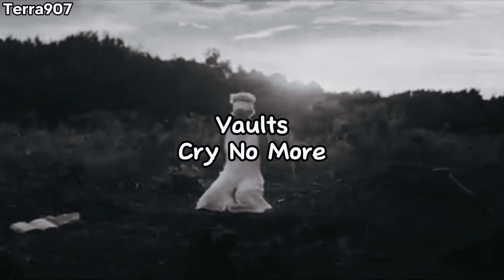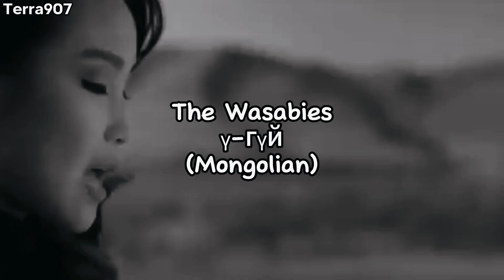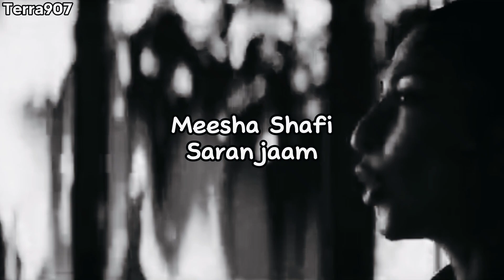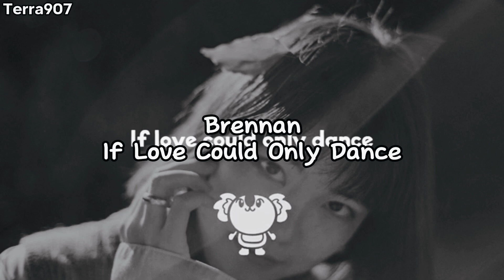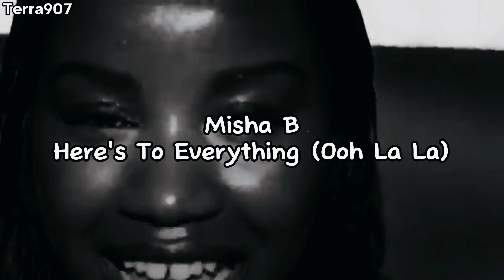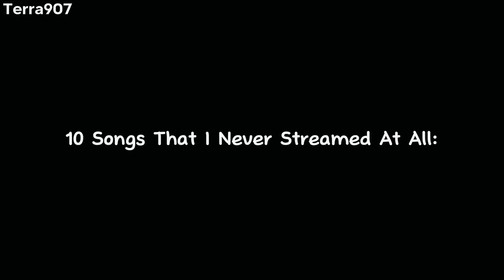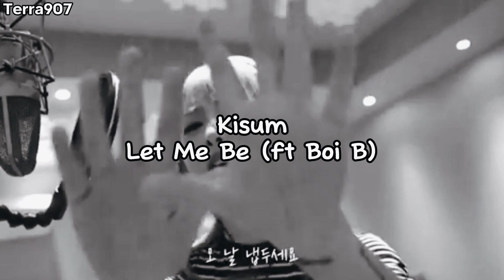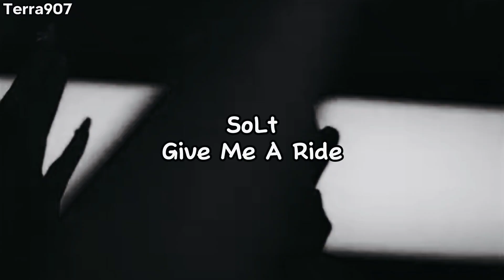My Taste In Music || My 8000+ Spotify Playlist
"Have You Ever Taken A Poop Right, And It Don't Come Out? It's Just Up And It's Stuck"-Cardi B.

Thumbnail:
1. Caleb Hearn.
2. PEACH PRC.
3. Pam Anshisa.
4. Bea Duarte.

Intro:
Christina Munsey-Burned.

Outro:
Jung Hyun Jin-Anymore.